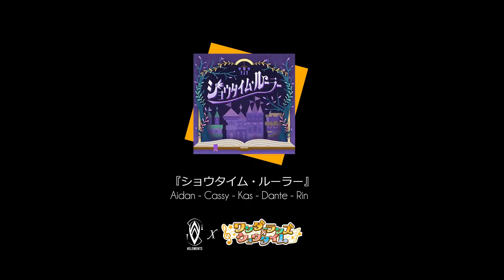[MMD x Project Sekai x 4Elements] Showtime Ruler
[Motion] SEGA / canelumino
[Facial & Camera] IntoTheWorld46

[Effects]
RayCast
LightBloom
FilmGrain
ikBokeh
Working Floor
DiscoLightEX
Falling Confetti

[Softwares]
MikuMikuDance